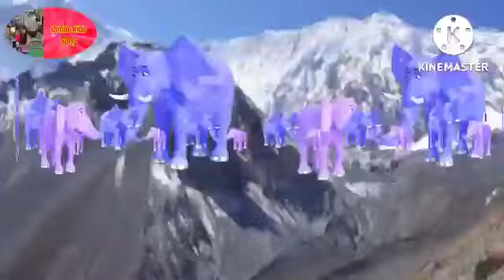Ek mota Hathi Ghumne Chala, Hathi Raja ,Kalu Madari aaya, Lakdi ki Kathi, Aalu kachalu beta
Ek mota Hathi Ghumne Chala , Hathi Raja kaha Chale , Kalu madari aaya , Lakdi ki Kathi , Aalu kachalu beta,

Nani teri morni ko mor le gaye, bandar mama pahan pajama, lakdi ki kathi kathi pe ghoda, hathi raja kaha chale, ek mota  hathi  ghumne chala, aalu kachalu beta kaha gaye the
 || Hindi Nursery Rhymes || Hindi Baalgeet
हाथी राजा कहां चले | Hathi raja kahan chale | Hindi rhymes for children | Baalgeet | Happy  Bachpan

हाथी राजा कहां चले, एक मोटा हाथी घूमने चला

हाथी राजा कहां चले सूंड हिलाकर कहां चले मेरे घर भी आओ ना हलवा पूरी खाओ ना आओ बैठो कुर्सी पर कुर्सी बोली चटर-पटर चटर-पटर चटर-पटर हाथी राजा हाथी राजा